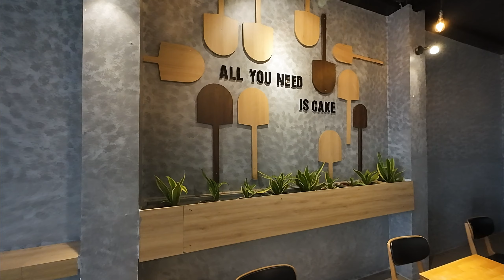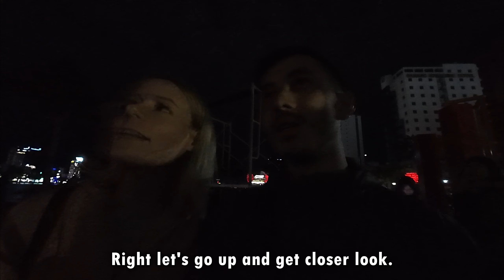🇻🇳 This bridge breathes FIRE?! You NEED to see this in Da Nang! 🐲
We went on the hunt for the Dragon Bridge in Da Nang!

Welcome back to the channel, join us along today as we decide to hunt for Da Nang's famous fire breathing dragon.

In this video, expect a lot of walking and sight seeing as we see the September 2 Monument, Da Nang's stunning My Khe beach and the famous dragon bridge.

Share this with a friend you want to visit Da Nang with!

Much love,

Jacob and Emma

📷 The camera we use (DJI Osmo Action 4)

Please note that some links are affiliate links which means we earn a small commission if you purchase from these providers - this does not cost you anymore but does help to support our channel 😊